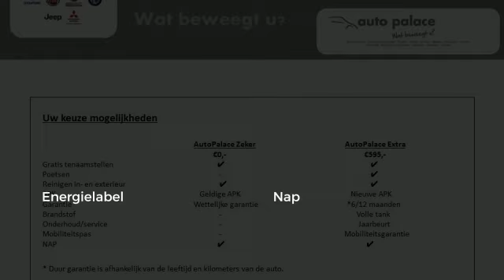Opel Astra 1.6 16V 5D 85KW